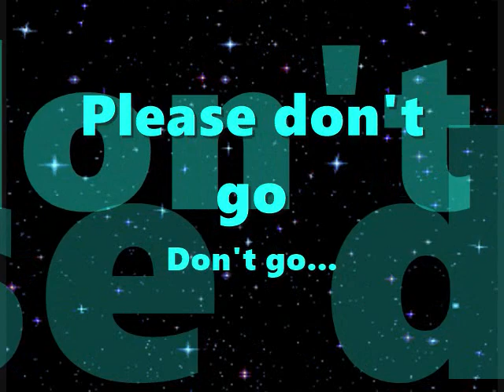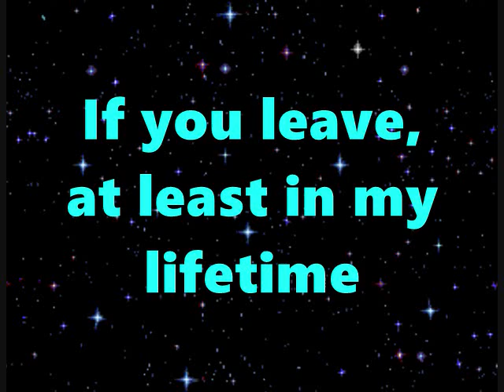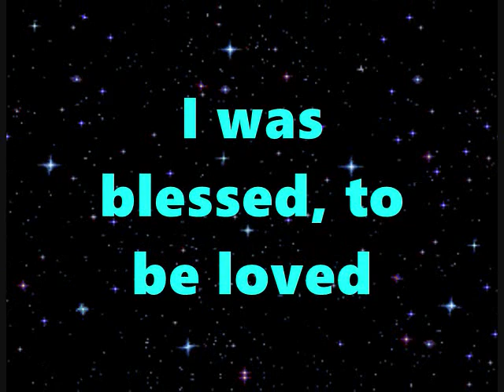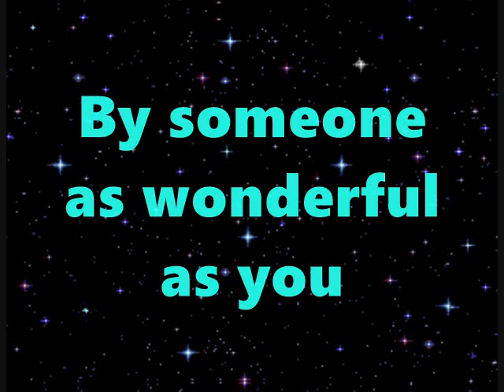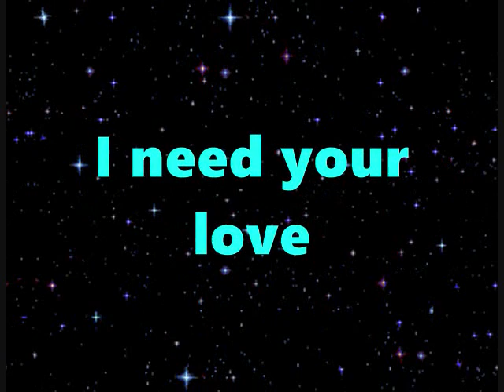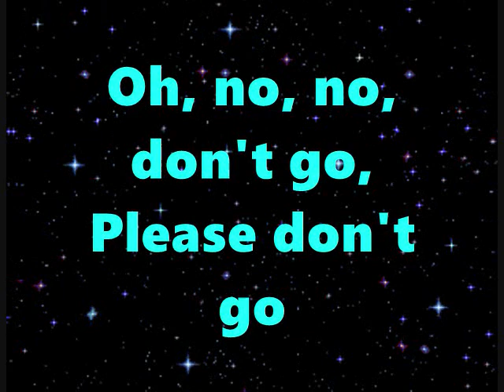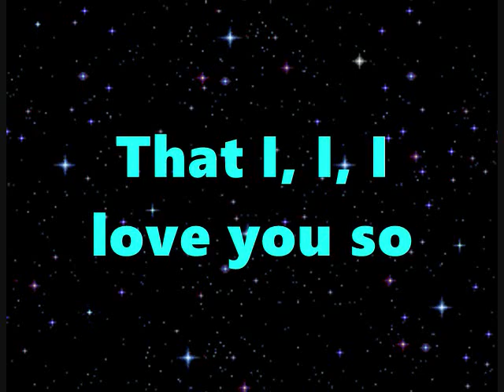KC & The Sunshine Band Please don't go Lyrics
Artist: KC & The Sunshine Band
Song: Please don't go
Writters: Harry Casey / Richard Raymond Finch / Richard Finch
Year: 1979
Lyrics on Screen: Jorge Torres Guardado